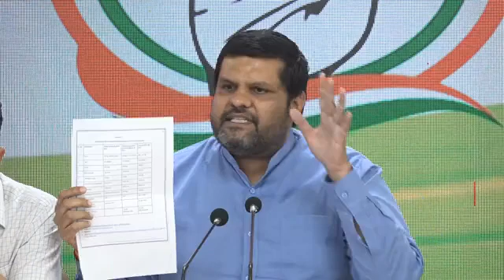October 4, 2022